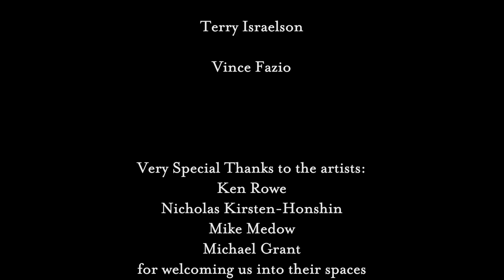Art and Soul with Michael Grant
Discover Art and Soul with local artist, Michael Grant.